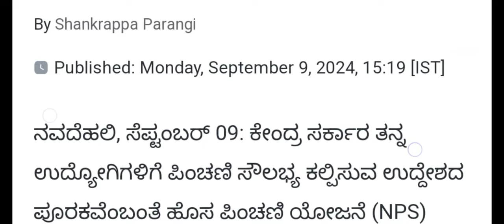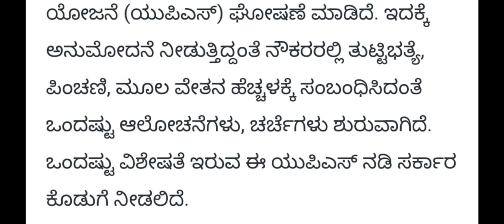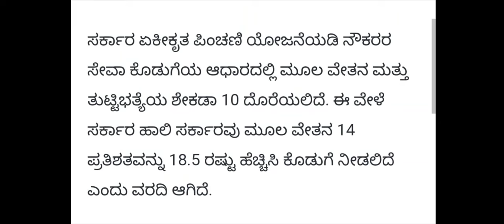ಸರ್ಕಾರಿ ನೌಕರರ ಮೂಲವೇತನದಲ್ಲಿ 18.5% ಹೆಚ್ಚಳ ಸರ್ಕಾರಿ ನೌಕರರಿಗೆ ಮತ್ತೊಂದು ಸಿಹಿ ಸುದ್ದಿ